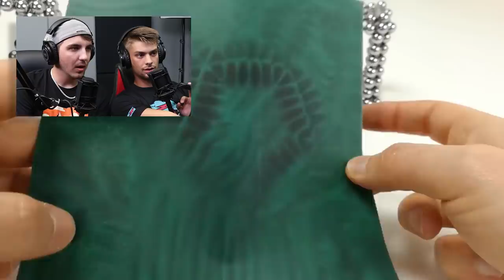How To See Magnetic Fields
These life hacks have quite the attraction.